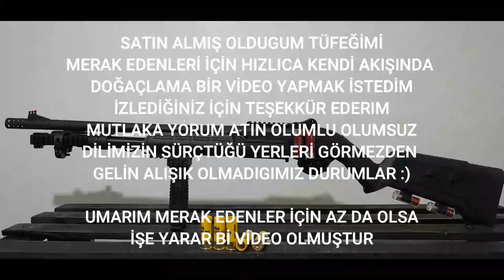DERYA CRX-400 POMPALI AV TÜFEĞİ TANITIM KUTU AÇILIŞI / İLK TÜFEK İLK VİDEO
SATIN ALMIŞ OLDUGUM DERYA CRX-400 POMPALI AV TÜFEĞİNİ ALMAK İSTEYENLER İÇİN GÖSTERMEK İSTEDİM. VİDEO EDİT ÇOK KÖTÜ OLABİLİR KUSURA BAKMAYIN . MERAKINIZI GİDEREBİLDİYSEK İYİDİR. MUTLAKA YORUM YAPIN DİKKATE ALACAGIM. İYİ SEYİRLER. (videonun başı biraz tuhaf çünkü zor bi giriş olmuştu )

00:00 GİRİŞ
00:30 ÖN KONUŞMA
2:07 KUTU İÇERİĞİ
5:10 MEKANİZMA TETİK DÜŞÜRME
8:25 YAKIN ÇEKİM
9:37 KAPANIŞ